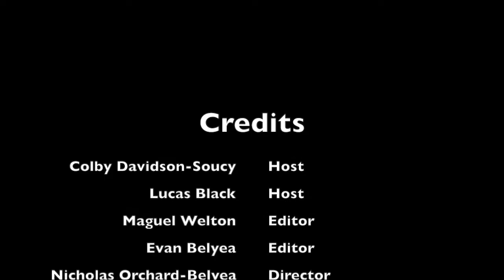C-NCS Video Announcements January 22nd, 2018